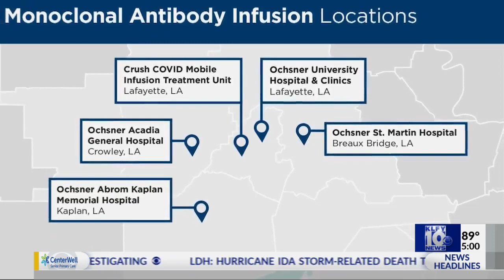Monoclonal antibody infusions more widely available